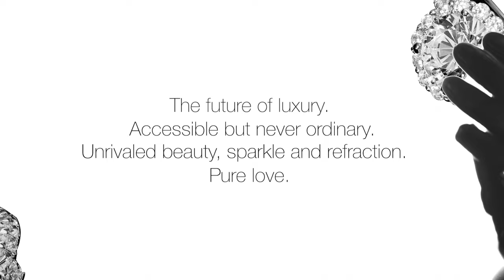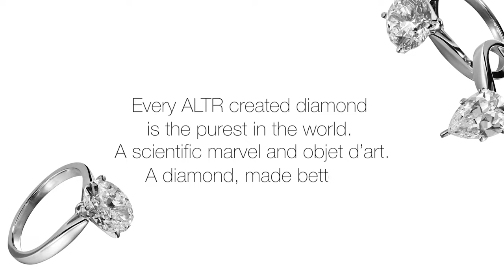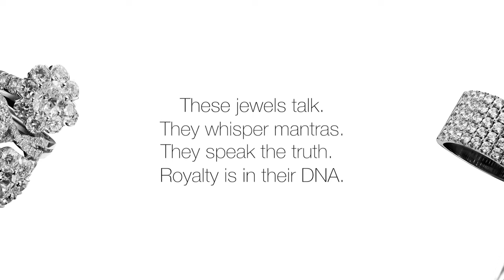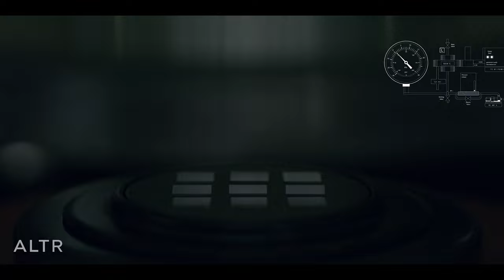ALTR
We are true disruptors. We not only started a conversation about lab-grown diamonds. We inspired an entire industry to evolve in a brave new direction.

Visit ALTR Created Diamonds, a leading luxury lab-grown diamond jewelry brand J'EVAR is renowned for its elegance and craftsmanship, including diamond tennis bracelets, stud earrings, necklaces and more. Each piece is crafted with recycled metals and fine type IIa lab-grown diamonds from the House of ALTR. J’EVAR blends tradition with contemporary influences, reflecting India's heritage and New York's energy. Committed to a better world , J’EVAR embraces technology to redefine the diamond industry without compromising on beauty.